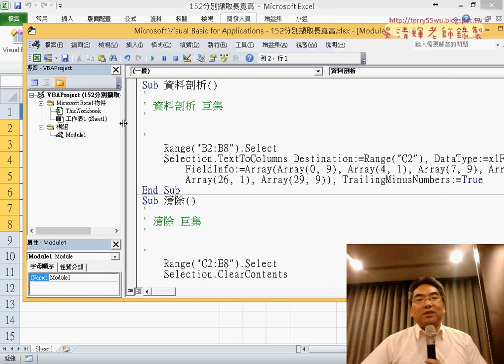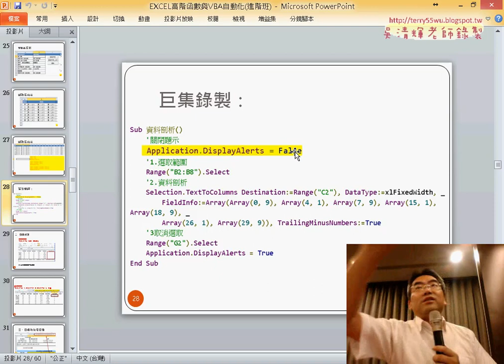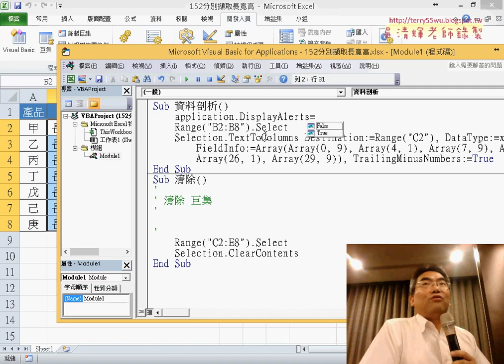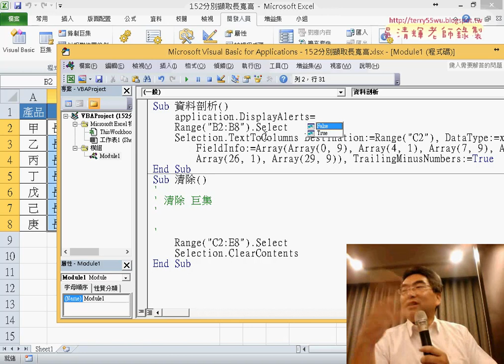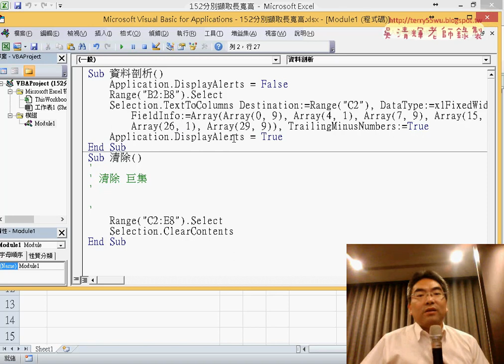06 巨集修改的訊息提示視窗VBA說明